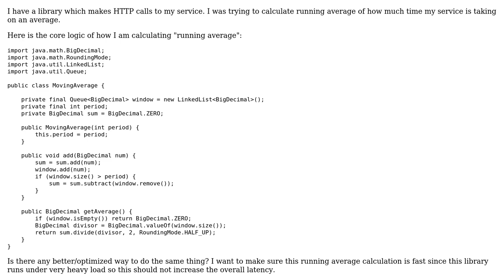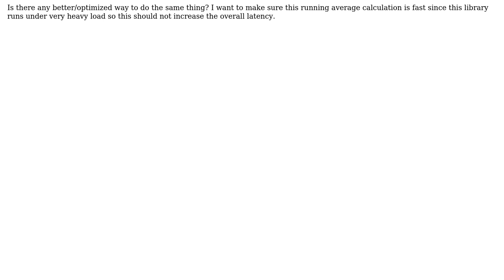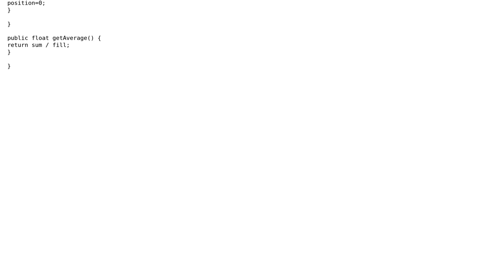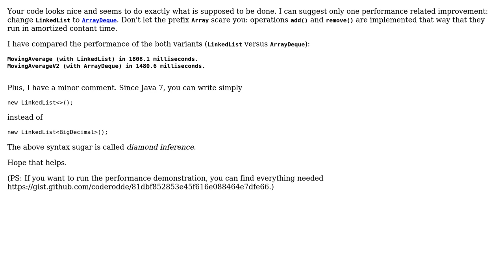Calculating running average in Java (2 Solutions!!)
Calculating running average in Java

With thanks & praise to God, and with thanks to the many people who have made this project possible! | Content (except music & images) licensed under CC BY-SA | Music | Images & others | With thanks to user Luke Briggs user david user coderodde user 200_success and the Stack Exchange Network Trademarks are property of their respective owners. You are responsible for your own actions.